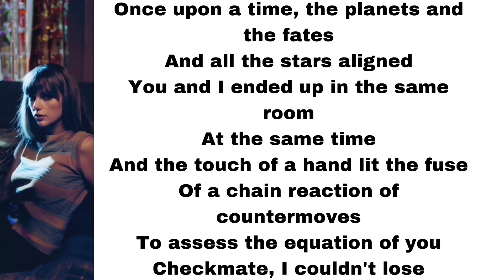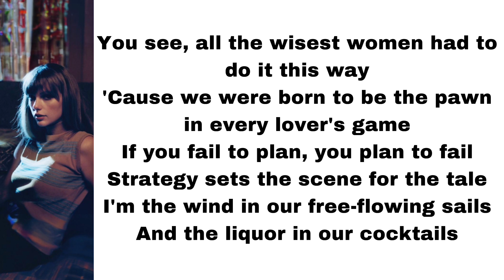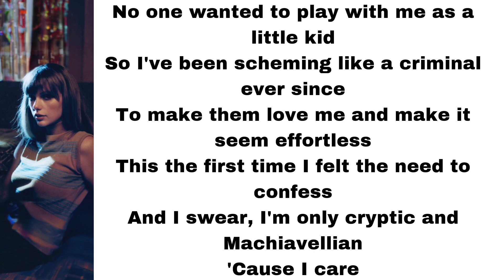Taylor Swift - Mastermind (lyrics)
Here's Mastermind, played by Taylor Swift.